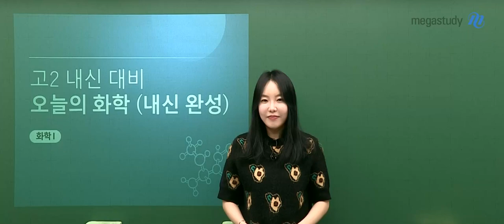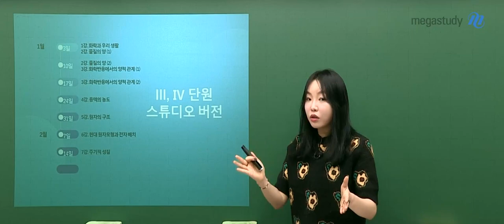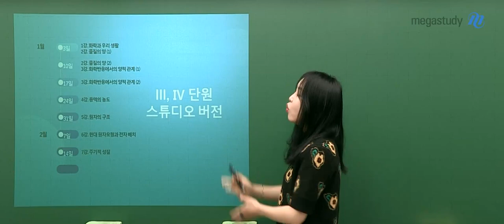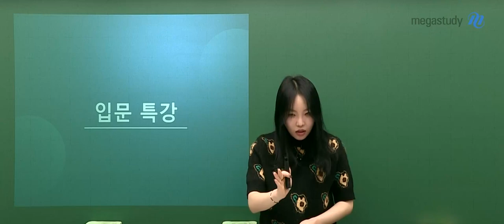[메가스터디] 화학 정우정쌤 - 2학년을 위한 화학l 오늘의 화학 내신 완성 OT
화학 정우정 선생님의 2학년을 위한  화학l 오늘의 화학 내신 완성 OT 영상입니다.